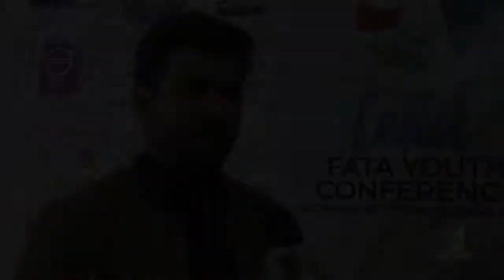lead fata youth